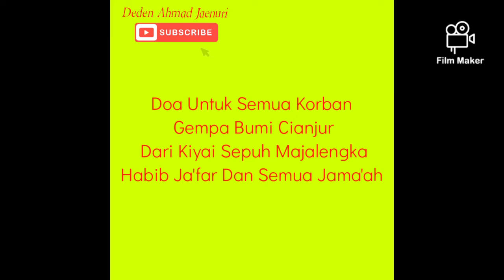DOA UNTUK SEMUA KORBAN GEMPA BUMI CIANJUR DARI ULAM KHOS SEPUH MAJALENGKA,HABIB JA'FAR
Hai sahabat semuanya kali kita update video terbaru yaitu menyempilkan doa untuk semua korban gempa bumi dari Ulama khos Sepuh Majalengka DRKH.AHMAD SARKHOS SUBKI dan HABIB JA'FAR dan para jama'ah di dalam rangka Ngatus atau mengingat wafat  Seratus Hari Al marhum Bapak Haji engkar bint ecih Karawang di kediaman rumah Ust Aji Sonhaji S.pd.i desa Ranji wetan kecamatan Kasokandel Kabupaten Majalengka,semoga  semua korban yang meninggal wafatnya Husnul khotimah,di terima iman Islamnya,di maafkan dosa dosanya dan di tempatkan di dalam tempat yang baik di sisi Alloh swt dan korban yang luka baik ringan atau berat semoga lekas sembuh dan di beri ketabahan di mudahkan rizqinya dan korban yang lainnya semoga dalam keadaan sehat wal'aafiyat panjang umur dan di berikan kesabaran dan kekuatan ketabahan serta di jembar luaskan rizqinya Oleh Alloh swt aamiin.